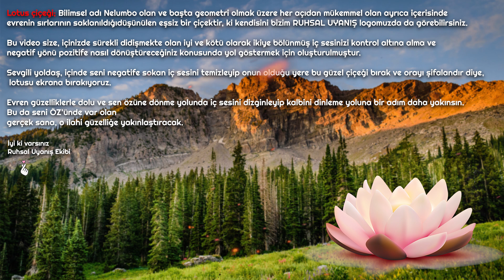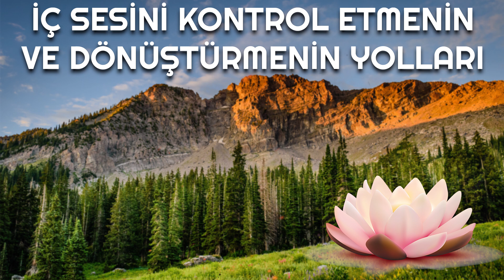İÇ SESİNİ SUSTURMANIN VE DÖNÜŞTÜRMENİN YOLLARI